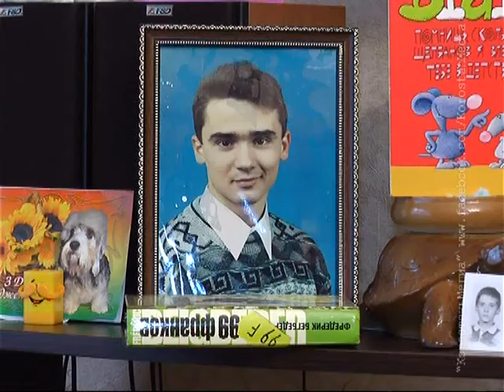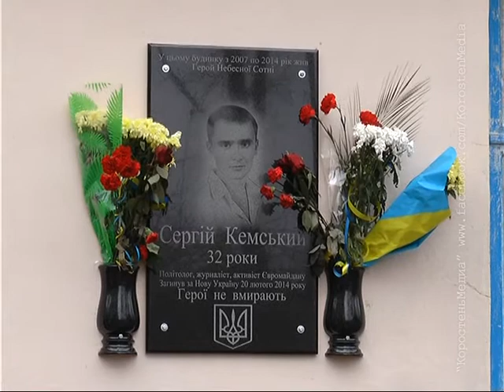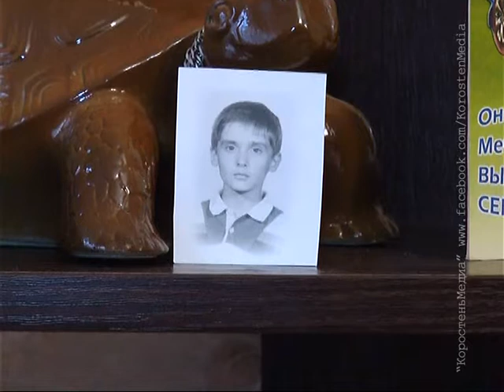КоростеньТВ_26-11-14_В гостях у семьи Кемских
20 листопада пішов з життя і поповнив список Небесної сотні наш співвітчизник Сергій Кемський. Як живе родина загиблого, ми дізнались побувавши вдома у героя разом з бійцем батальйону «Донбас» Ігорем Чайковським.